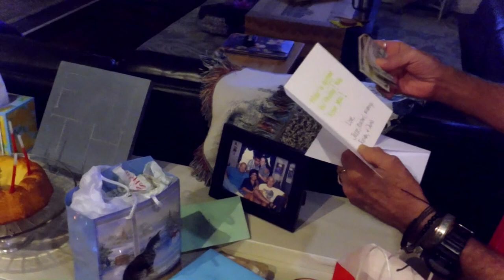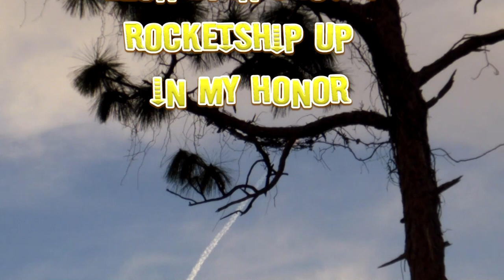Rocket launch on my Birthday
Its not how many suns you have seen rise and set on the desert Its how many sand dunes your camel has been over
DWP